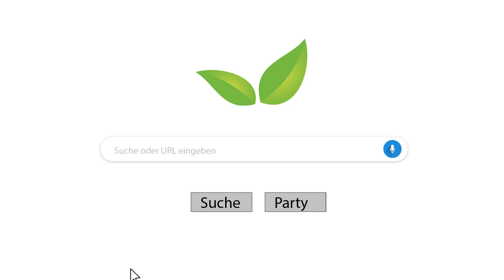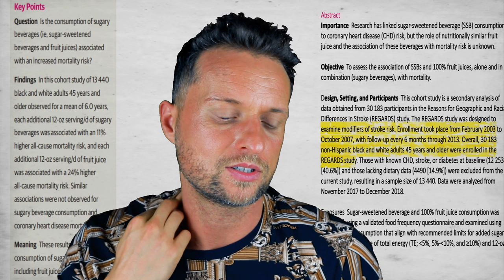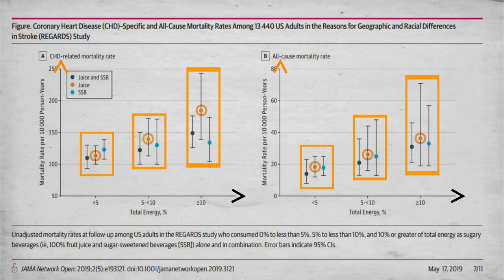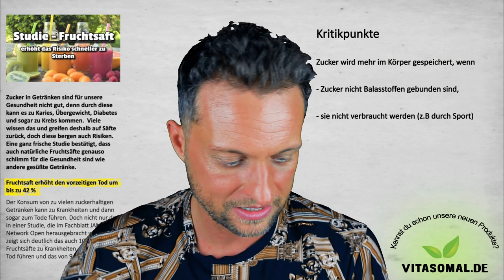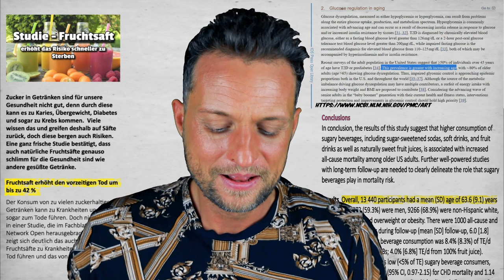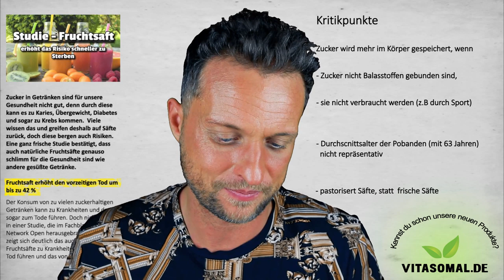Studie: Fruchtsaft erhöht den vorzeitigen Tod um bis zu 42 %